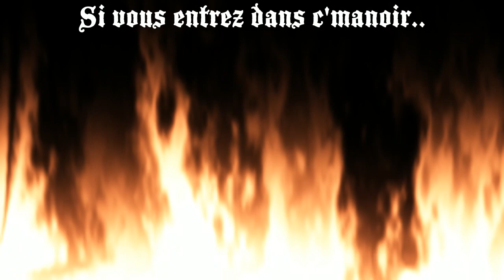Le Manoir... Bande annonce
Cette vidéo a été tourné il y a très longtemps. C'est juste que je l'avais pas posté parce que j'avais pas encore de chaîne. Bref préparez vous a voir quelque chose de fuck top.. Le film devrait sortir demain..